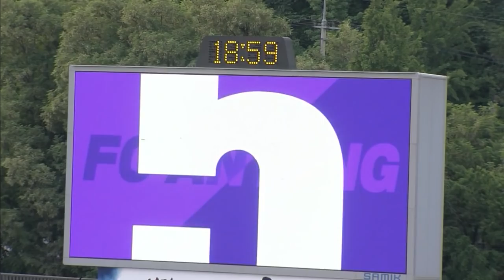[FC안양] 190525_vs 서울이랜드FC HIGHLIGHTS